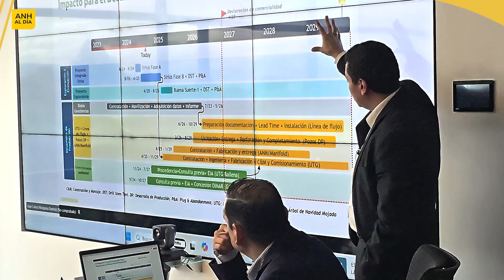ANHAlDía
AnhAlDia Les compartimos un breve resumen de algunas de las actividades desarrolladas durante la semana

⚡️Sesión extraordinaria del Comité Interinstitucional de Hidrocarburos.
⚡️Mesa Departamental en Bucaramanga para fortalecer el sector en Santander.
⚡️Taller sobre la regulación de entrega de información de actividades desarrolladas durante el período de exploración de los contratos de hidrocarburos con @serviciogeologicocolombiano